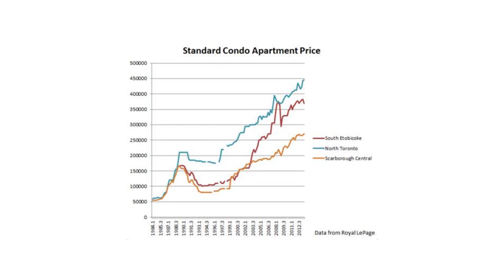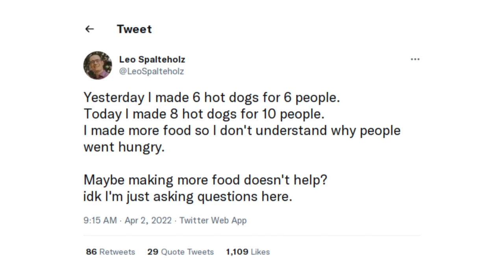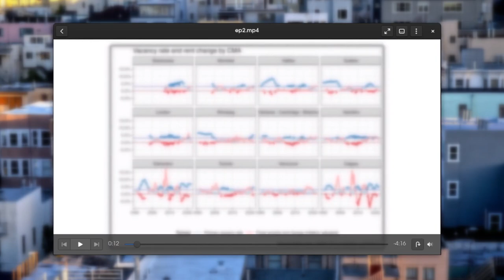The Housing Shortage | a 4-part series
To grasp the complex issue and huge opportunity that is the Housing Shortage, I decided to make a short series! This is part one, obviously.

speaker twenty two is an urbanist, solarpunk, digital privacy advocate and nerd.